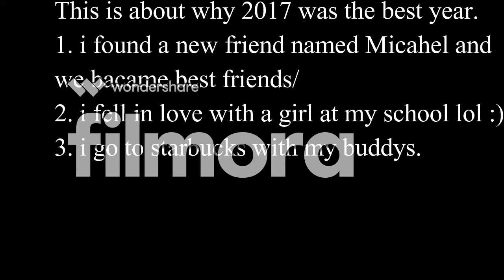Why 2017 was the best year for me!!!.